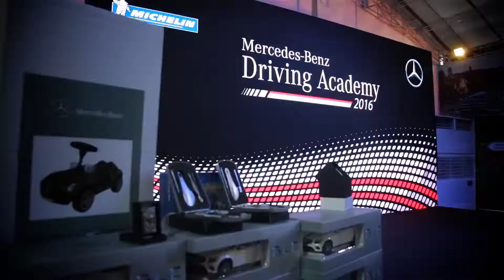Sản xuất TVC quảng cáo Mercedes Benz - Viam Film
Viam Galaxy - Viam Film